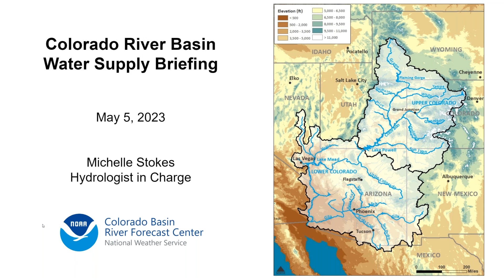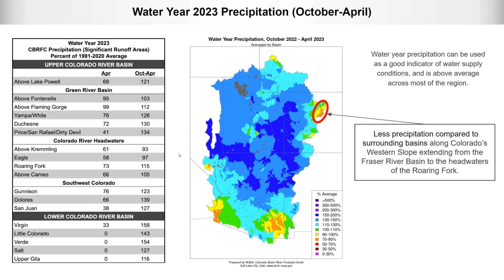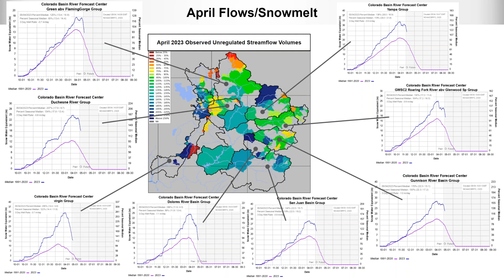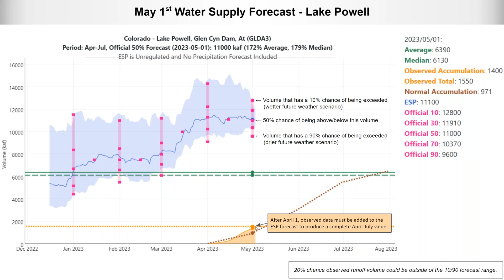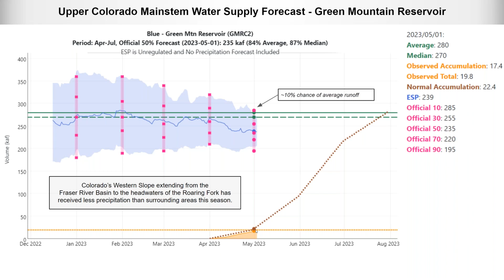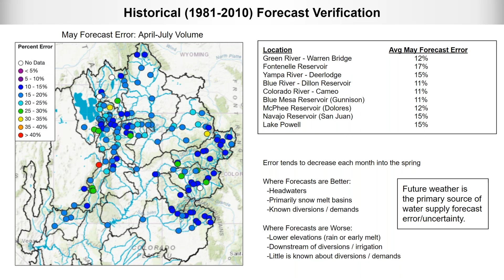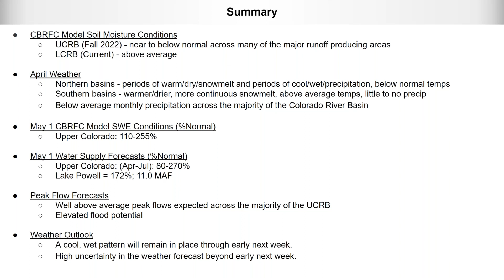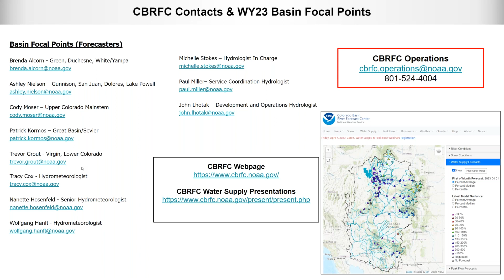CBRFC May 2023 Colorado River Basin Water Supply Webinar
EDIT: Provide a short description describing the content of the video.  Leave the "signature" below in every video.

National Weather Service
River Forecast Center
Salt Lake City, UT